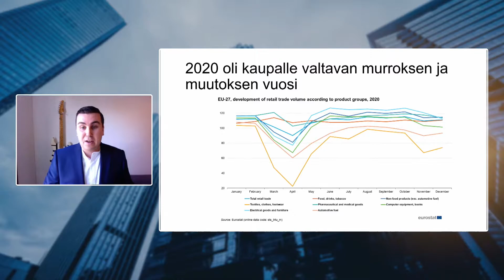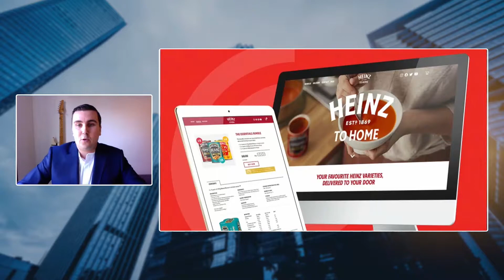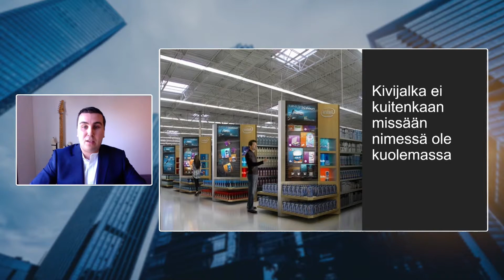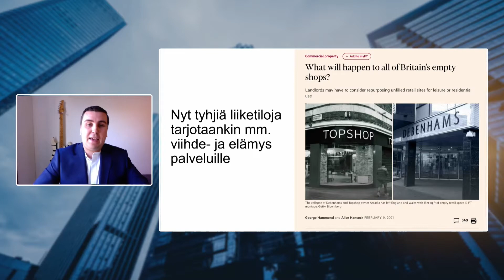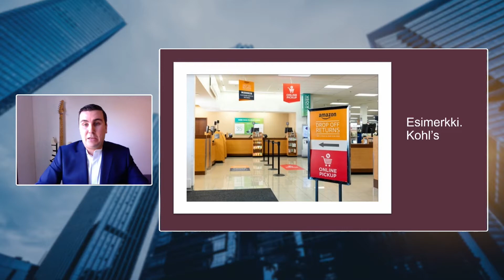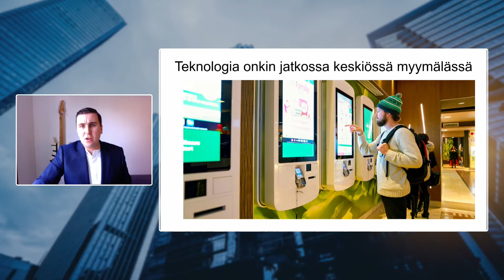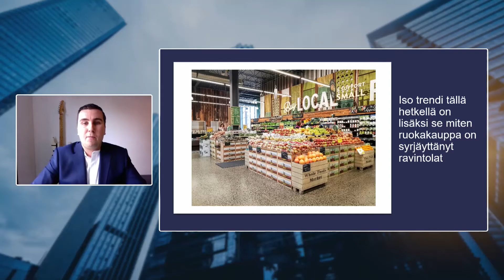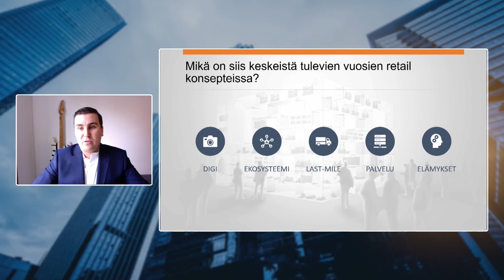Newsec Kiinteistömarkkinaseminaari 3.3.2021 - Mikko Hänninen